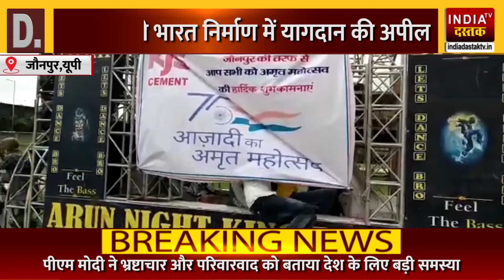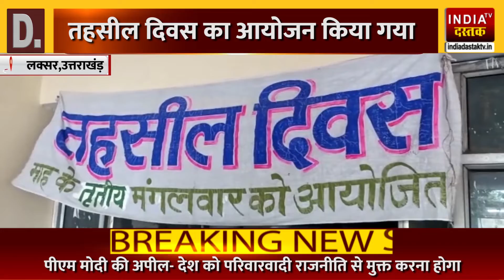bulletin || देश व प्रदेश की प्रमुख खबरें || Aug 2022